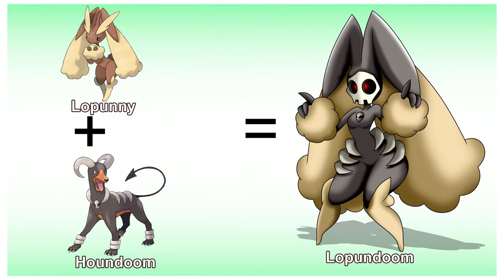Imagine new generation has a fusion form | Pokemon Fusion 3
Legendary Pokemon Fusion 3.